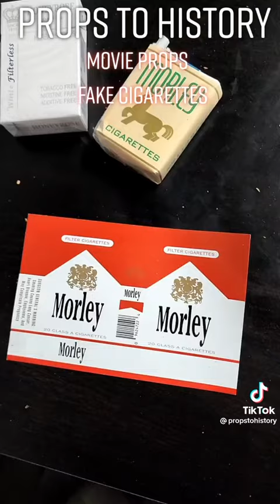🎬 FakeCigarettes For Actors Herbal Propcigarettes Moviecigarettes Movies | Honeyrose USA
Honeyrose Herbal Movie Prop Cigarettes Are Great For Actors Who Don't Want To Smoke Real Cigarettes,& Also For People Trying To Quit Smoking. They're Made Out Of All Natural Blend, So They Will Always Be Nicotine Free & Tobacco Free; When On Set Real Cigarette Smoking Is Not Allowed Due The Dangers That Come With Second Hand Smoke, thus, choosing Honeyrose Herbal Smokes For Film!

No. 1 Prop Cigarettes For Film, Theater, Models, Actors, & Music Artists For Use In TV & Film. An Ideal Substitute For Traditional Cigarettes.